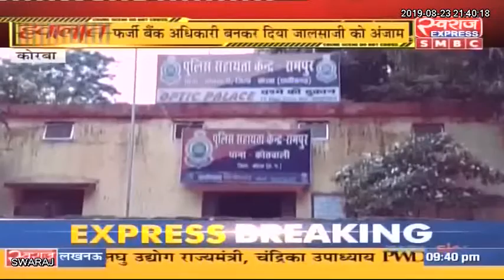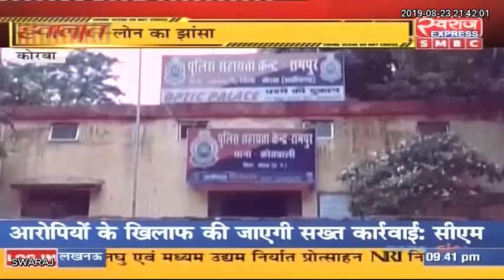Korba Police: फर्जी बैंकअधिकारी बन कर ठगी